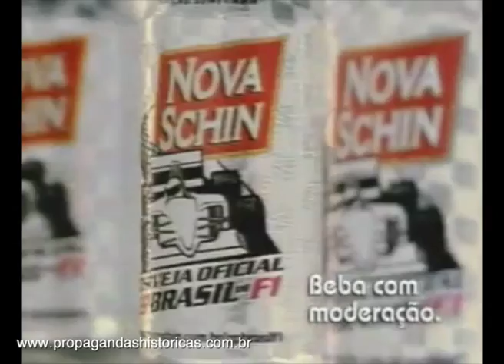Nova Schin (Alemão) - 2004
Em seu primeiro patrocínio de transmissão da Fórmula 1 no Brasil, a Nova Schin apresentou este divertido comercial com Emerson Fittipaldi e Nelson Piquet. Diretamente de 2004 mostrando que os alemães (entre uma disputa de brasileiros) acabam chegando primeiro.